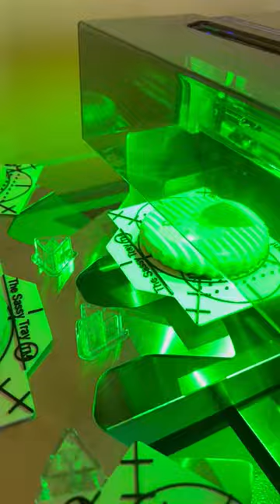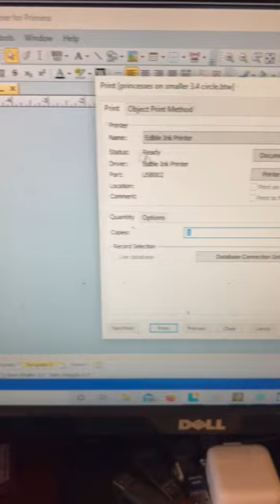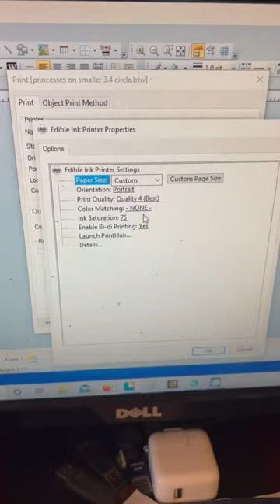Making princess cookies with Eddie and The Sassy Trays